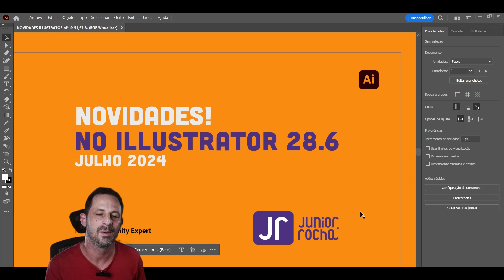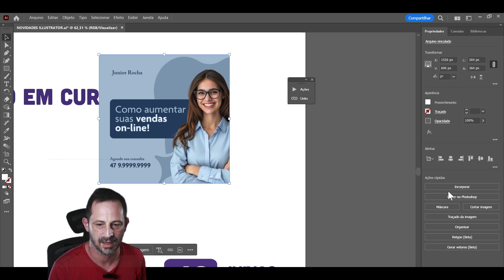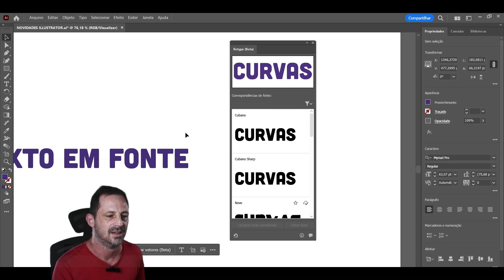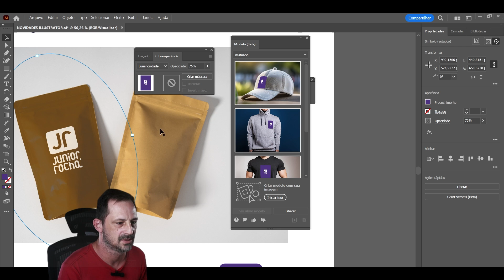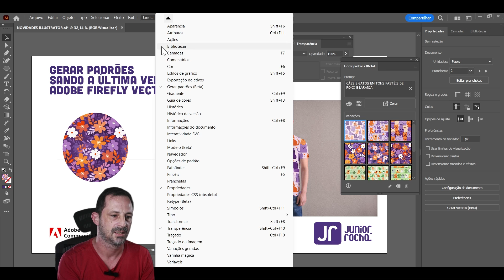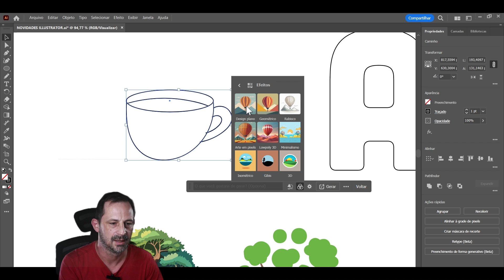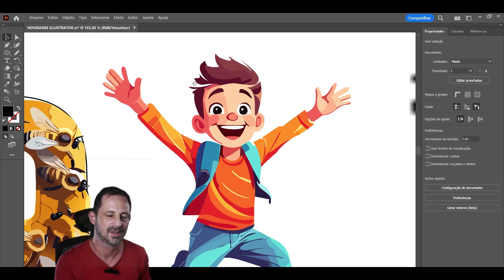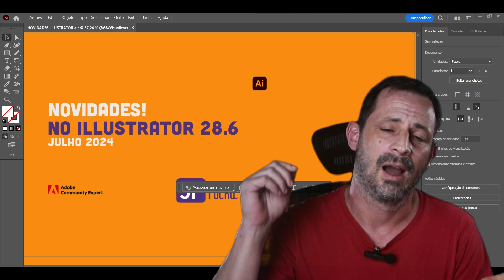Novos Recursos do Adobe Illustrator 2024 (Versão 28.6 - Julho 2024)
O Adobe Illustrator recebeu atualizações neste mês de agosto. Alguns recursos foram melhorado e chegou o novo Preenchimento de Ferma Generativo, um recurso de inteligência artifical que faz muita diferença no dia-a-dia.

Espero que você goste dessa aula, deixe seu comentário, curta o vídeo e siga o canala para acompanhar mais dicas.